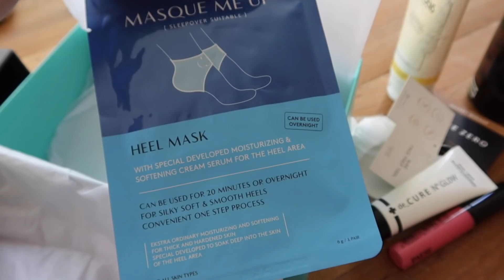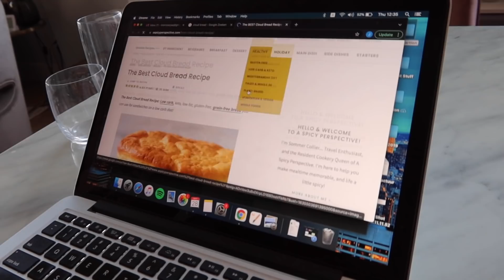IK VOEL ME ECHT NIET CHILL! | VITA CLEO VLOG #65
Mijn Paleo dieet avontuur is begonnen en dat gaat niet zonder slag of stoot! Xx

Deze video bevat een betaalde samenwerking met Goodiebox. Deze vermelding is onderdeel van de Social Code: YouTube. Voor meer informatie, ga naar

Hi! Ik ben Vita Cleo en welkom op mijn kanaal!
Je kent mij misschien van de 'Blonde Tigers', een YouTube kanaal die ik de afgelopen 5 jaar heb gehad samen met mijn zus Tiger Elise. Op het Vita Cleo kanaal deel ik mijn bruisende leven in Amsterdam d.m.v. vlogs. Plus andere video's met interessante onderwerpen die mij bezig houden.

Volg mij ook op Instagram: @vita.cleo